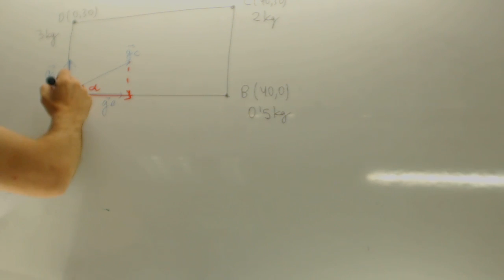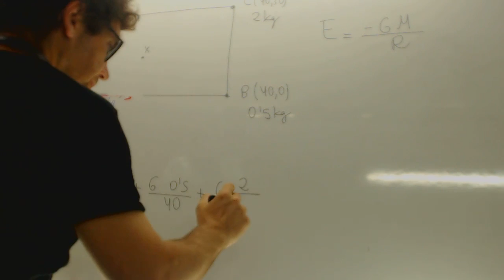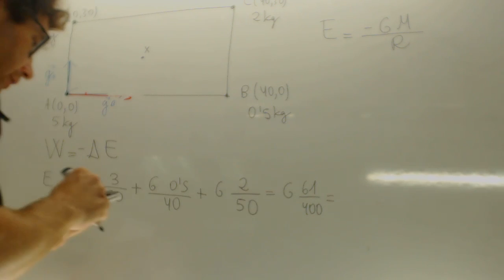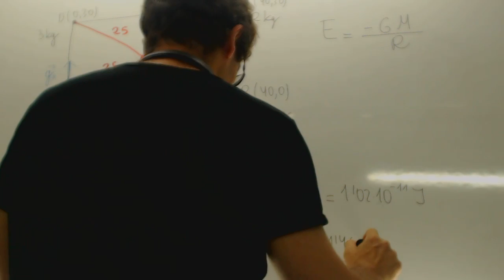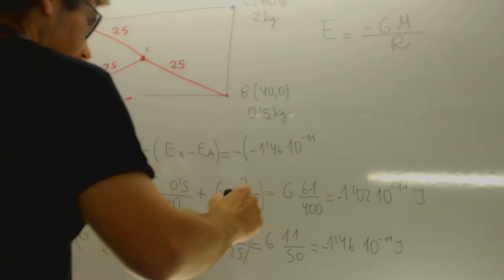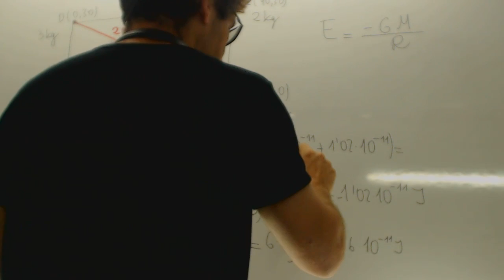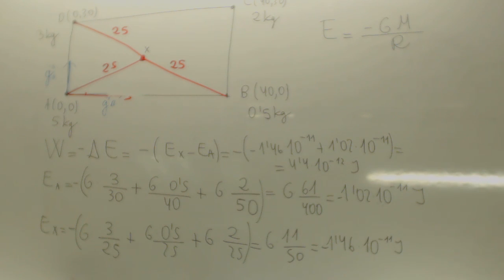Energía gravitatoria y potencial en rectangulo Fisica 2 Bachillerato ERROR Academia Usero Estepona